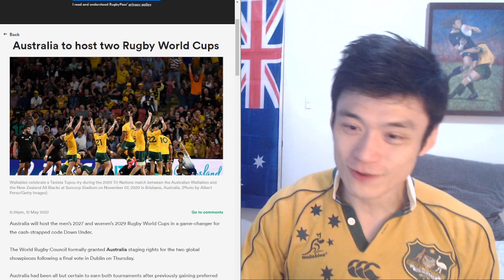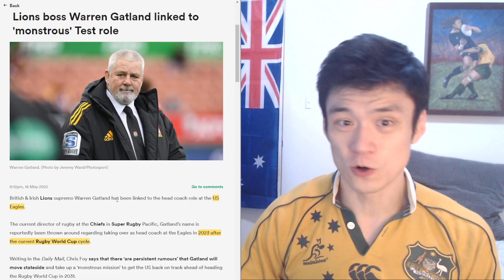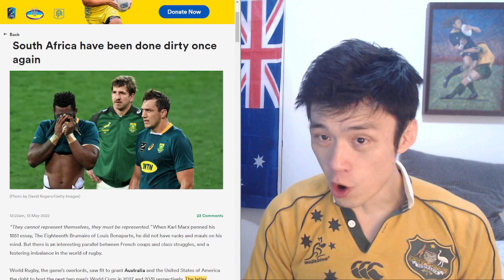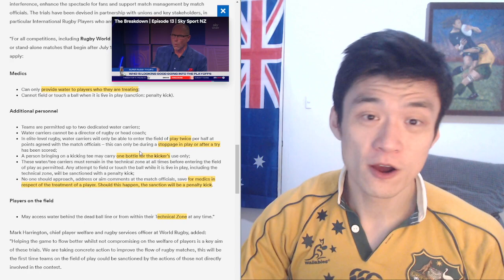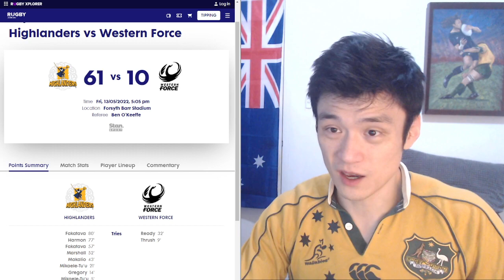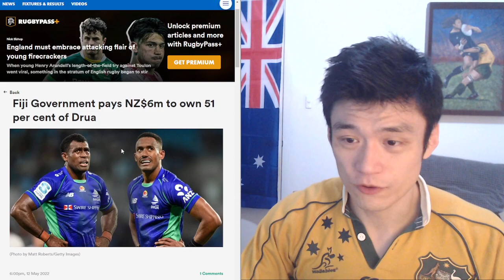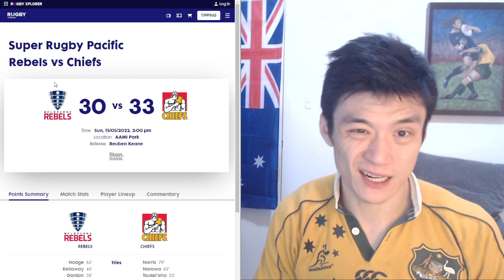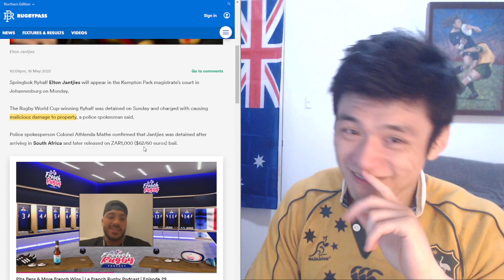Rugby News 17/May Rugby World Cup 2027-31 Confirmed. Eddie Jones talks Wallabies Return. 5 New Laws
Big week of rugby with the Announcement of Australia and USA as the hosts for Rugby World Cup 2027 and 2031. Huge for the future of the sport. Super Rugby Round 13 Results. 5 New law changes in rugby. and more.